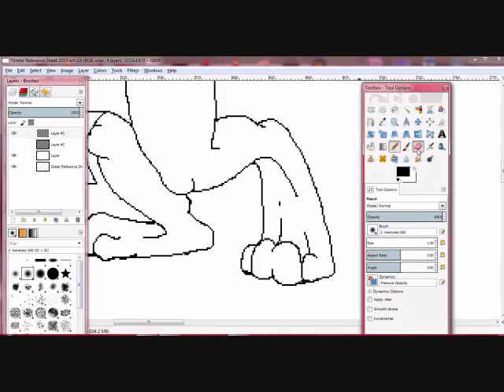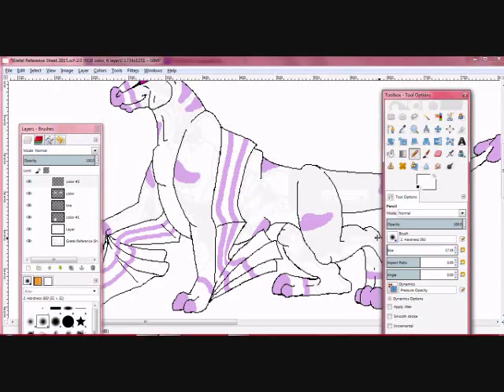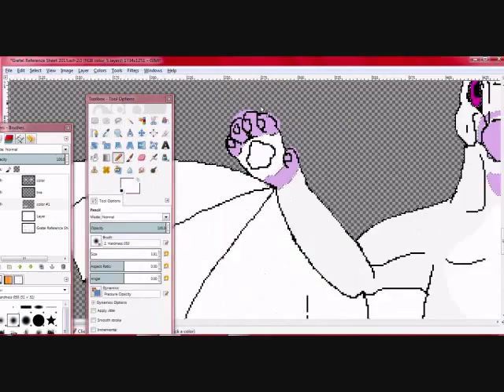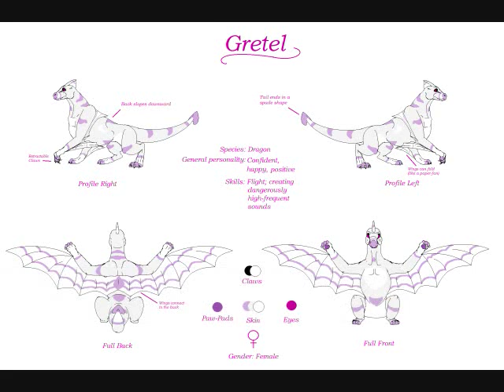Making a Reference Sheet ~Speed Draw~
Just a video of me drawing an updated reference sheet for my original character Gretel.  Credits are at the end of the video.